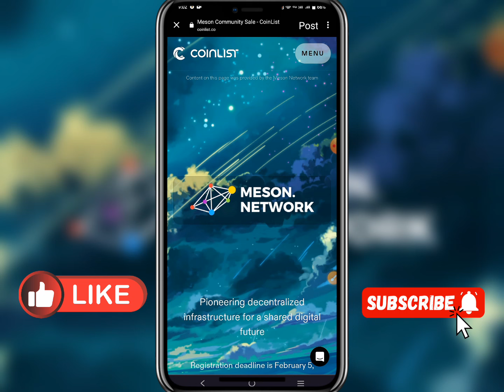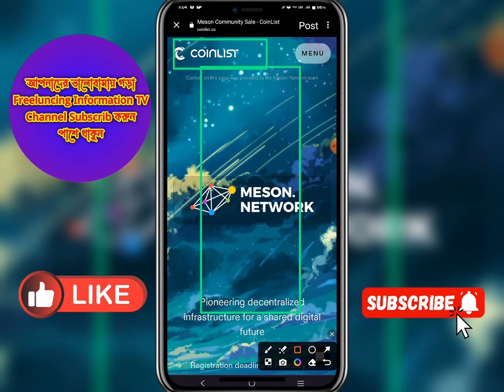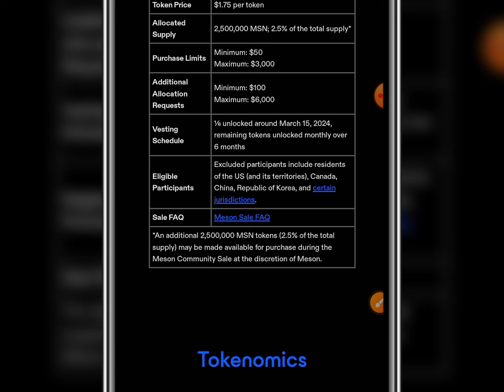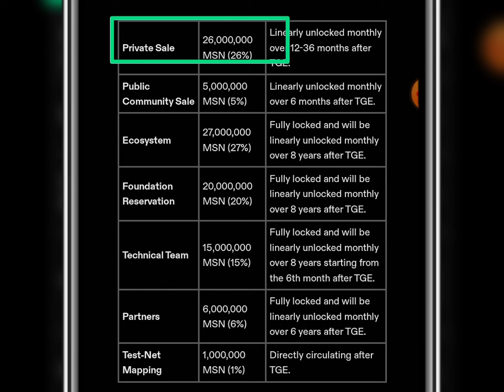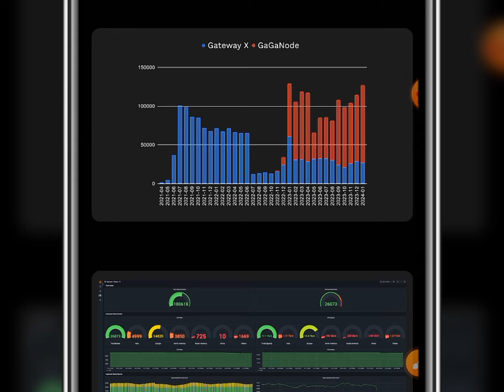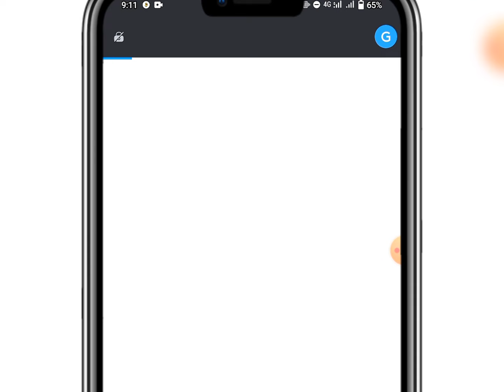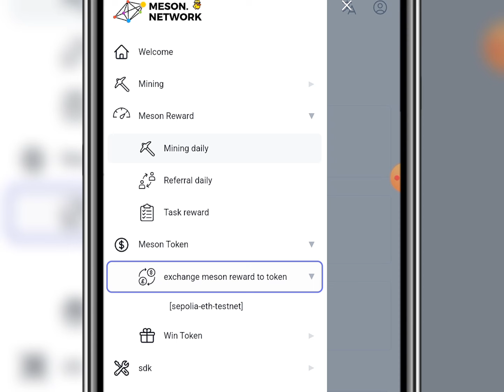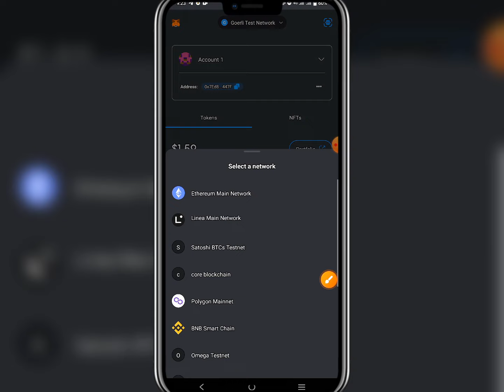GAGA Node New Update | Meson Network Withdraw Update | Meson Network listing Date | Free Mining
New Free Cryptocurrency Mining Here Gaga Node Mining. You Can Earn Money Online By Mining With Mobile In This Gaga Node Mining. So Don't Delay Make An Account Now And Start Mining Right Now.

gaga node mining token claim ভিডিও দেখে বুঝে নিন ⤵️

gaga node mining একাউন্ট খুলুন ভিডিও দেখে বুঝে নিন ⤵️